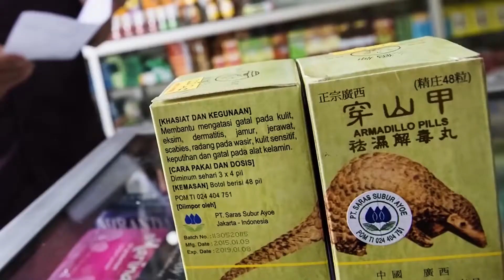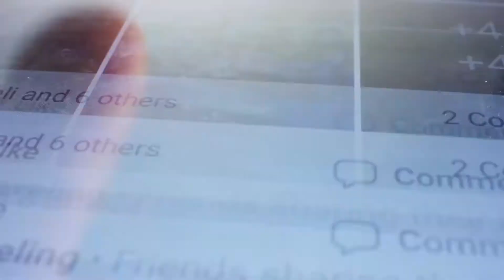9 Удивительных Вещей, Которые Делают Животные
9 Удивительных Вещей, Которые Делают Животные